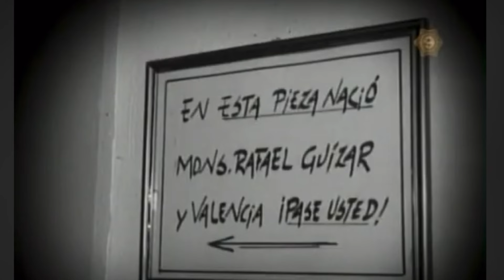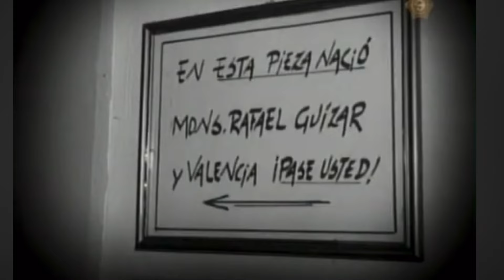Himno a San Rafarl Guizar y Valencia - entre cerros muy verdes se esconde un pueblo- Cotija